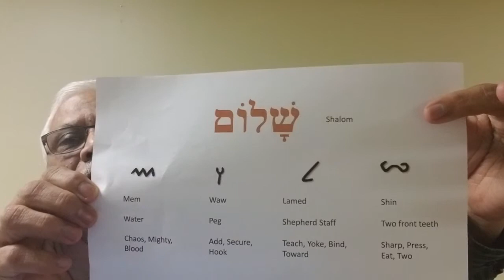Gujarati - Shalom - part 2